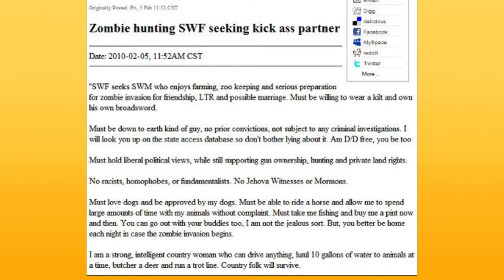The Craigslist Files: Zombie Hunter Seeking Partner